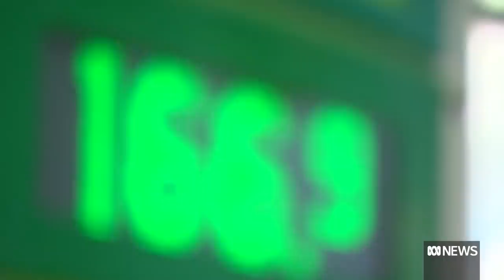Scott Morrison's court win as appeal against NSW Liberal pre-selections dismissed | ABC News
Scott Morrison is now clear to call the federal election after avoiding an eleventh hour complication over controversial pre-selections.
A New South Wales court has rejected a challenge to candidate selection.
If the legal action had succeeded, it could have sparked more chaos inside the Prime Minister's own division of the Liberal Party.